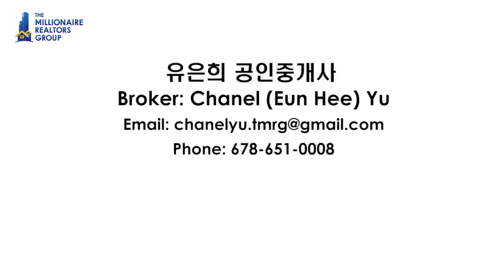[애틀랜타 조지아 유은희 부동산 3/31/2023] Duluth townhome for sale, Great Investment, 3 bed, 2 bath, 1 car garage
유은희 공인 중개사 / 밀리언에어부동산 대표 브로커